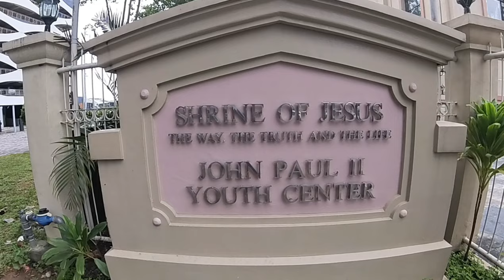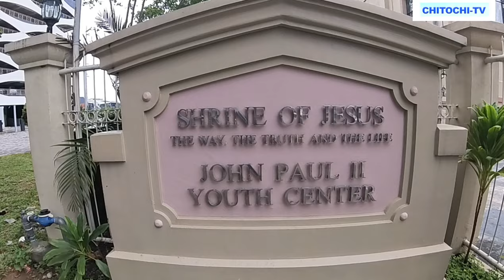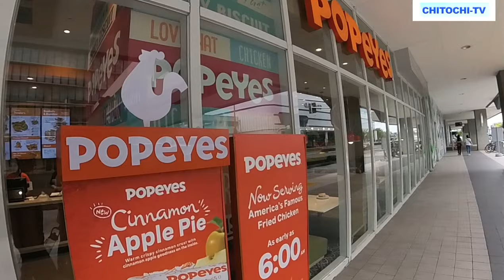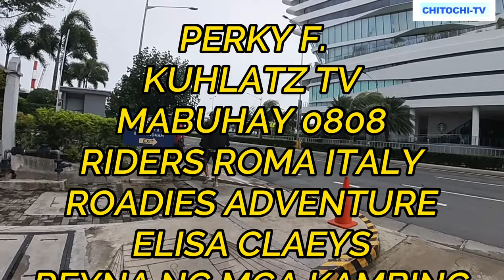[HD] STREET WALKING TOUR EDSA EXT. TO | MOA AREA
Epifanio de los Santos Avenue, commonly referred to by its acronym EDSA, is a limited-access circumferential highway around Manila, the capital city of the Philippines. It passes through 6 of Metro Manila's 17 local government units or cities, namely, from north to south, Caloocan, Quezon City, San Juan, Mandaluyong, Makati, and Pasay.